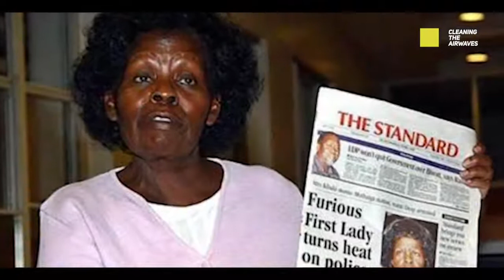DNG Documentary Series ~ Episode 9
Welcome to Episode 9 of DNG's Documentary Series: ComingOfAge.

On this episode BrandDNG explains how he was asked to leave the stage by the Presidential Security Detail upon instructions from former 1st Lady Mama Lucy Kibaki after staging an extraodinary performance while performing his hit song Shake with his voluptous dancer, Toxic! 🕺😀 🍑 💃